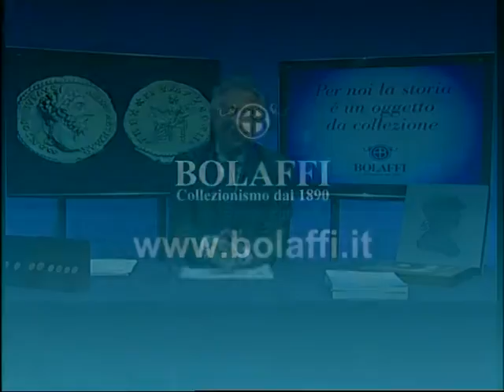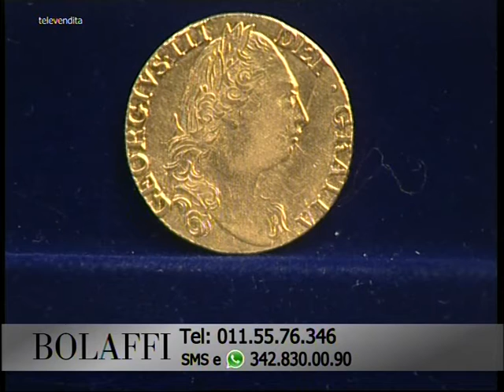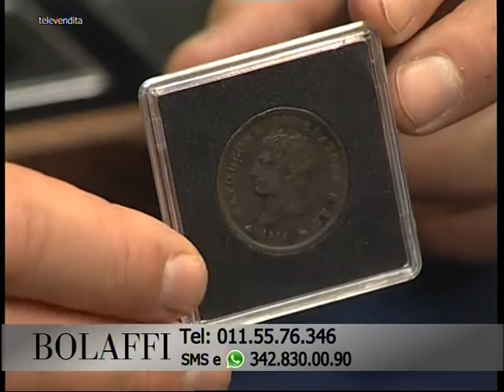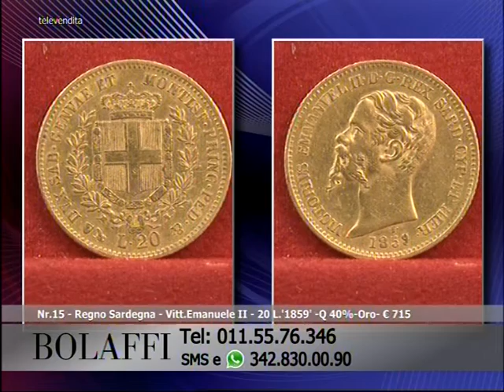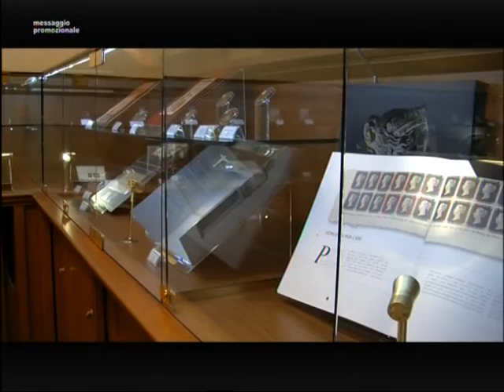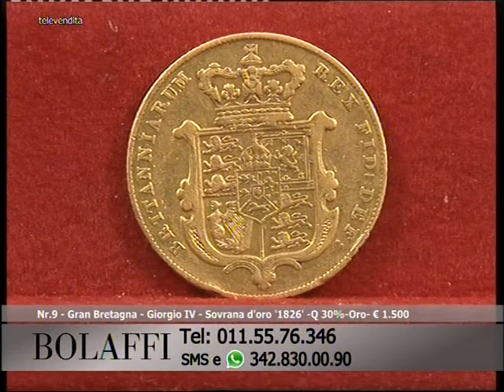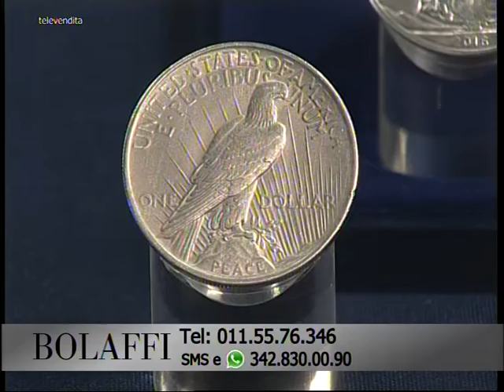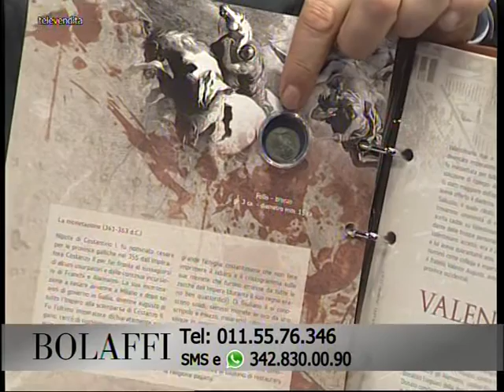Bolaffi Televendita - Invito al Collezionismo Numismatico 13-03-2017